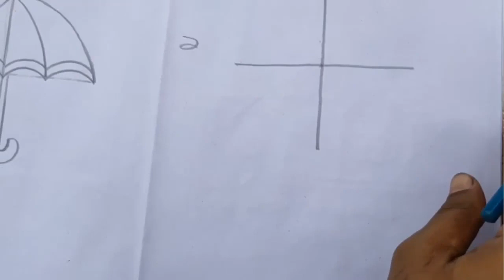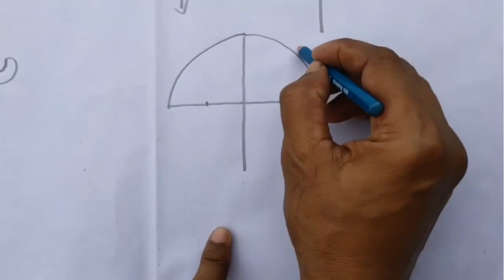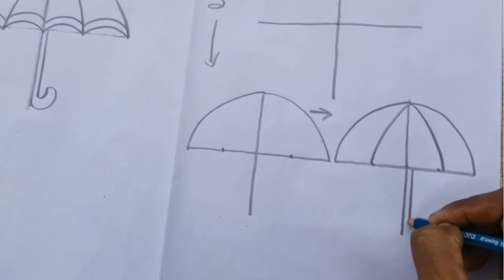How To Drawing Umbrella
My channel is personnel channel. This channel will be upload various items Islamic Song, Gajol, Drawing etc.